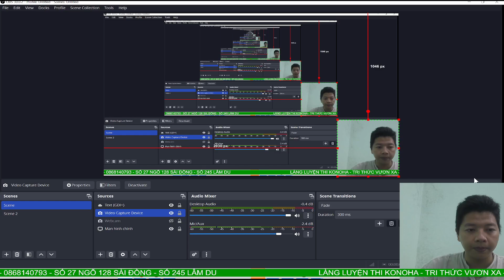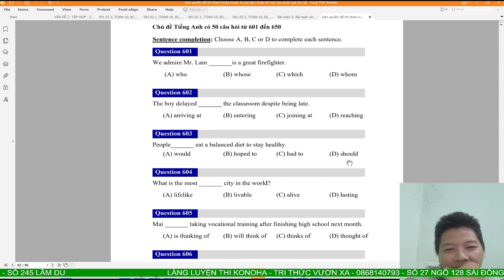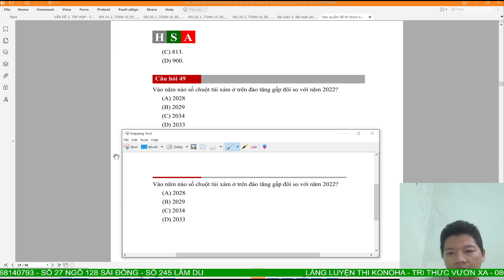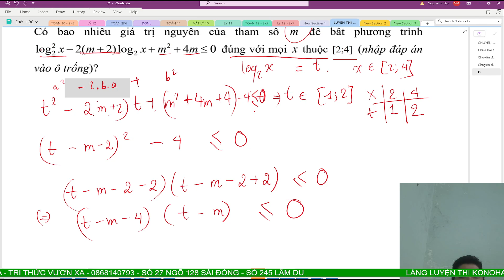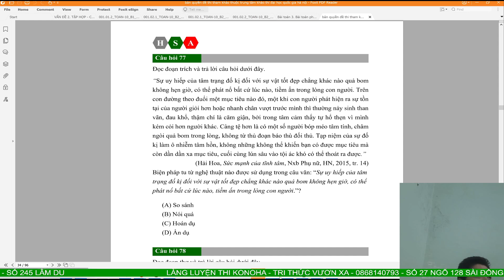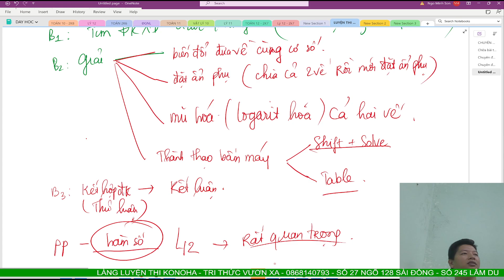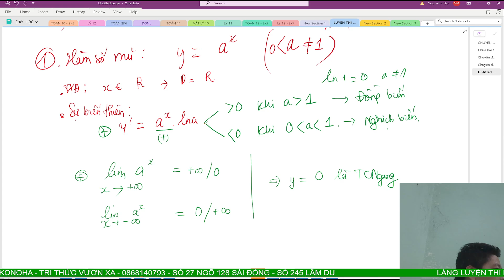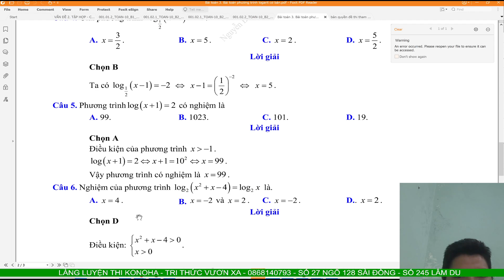LUYỆN THI TÍCH HỢP B6